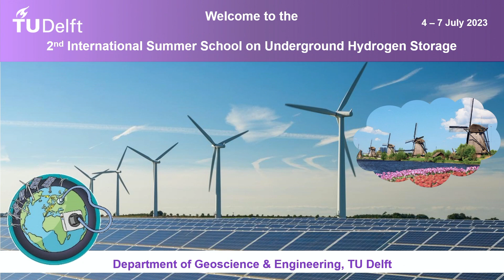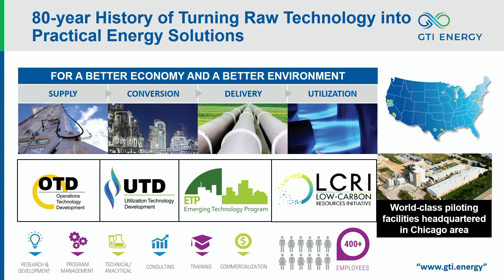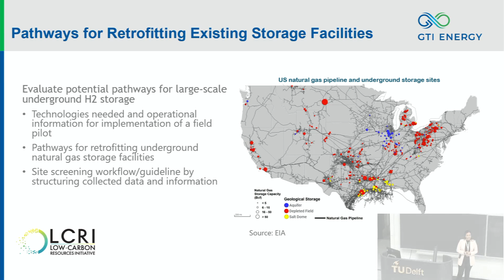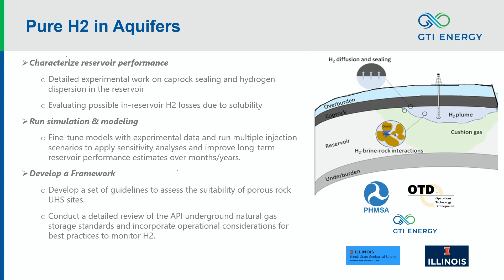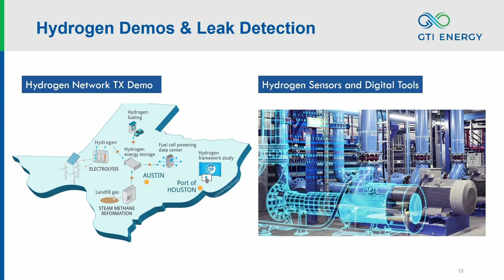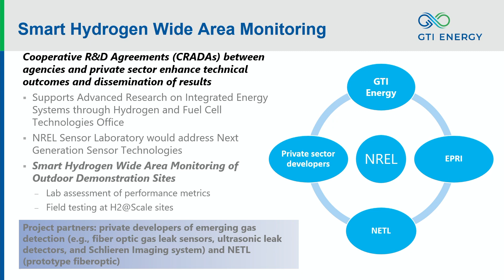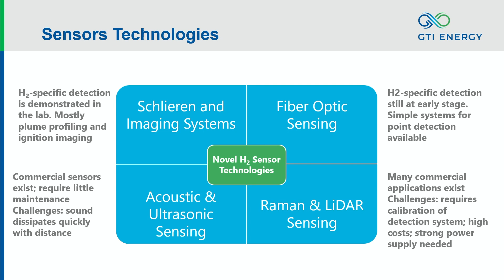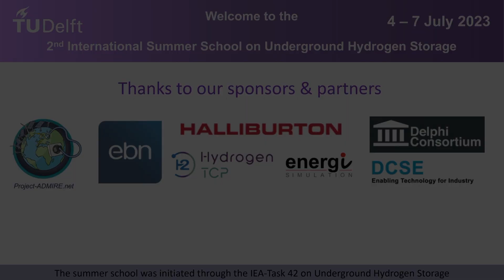Shadi Salahshoor (GTI, Chicago): Leakage of Hydrogen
The 2nd International Summer School on Underground Hydrogen Storage, held during 4 - 7 July 2023 at TU Delft, The Netherlands.